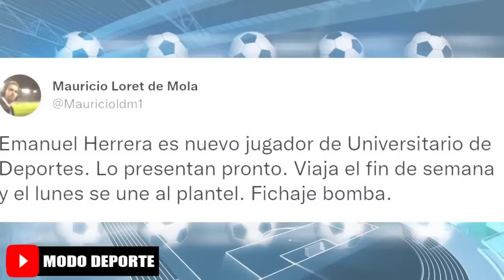Previa Atlético Bruces vs Deportivo Garcilaso Finalisima Copa Peru 2022 | Emanuel Herrera a la U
Creditos
MusicbyAden - Fiji
Descargar: Musicbyaden – Fiji